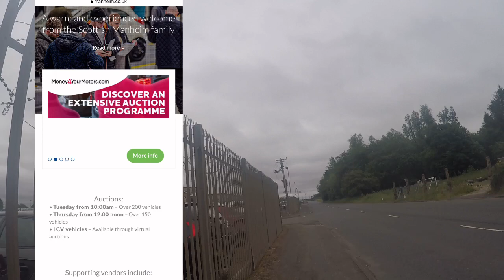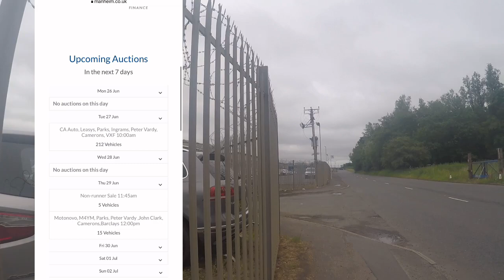“NO BOTHER, BIG MAN” 😎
Audit of car auction in shotts with lots of variety of vehicles Recommended if looking for new vehicle 😀